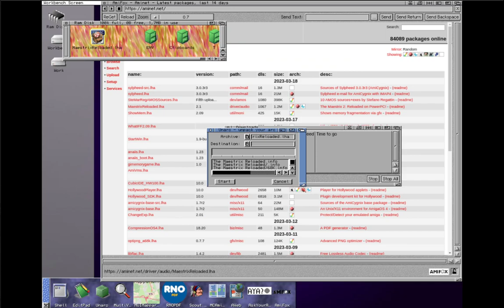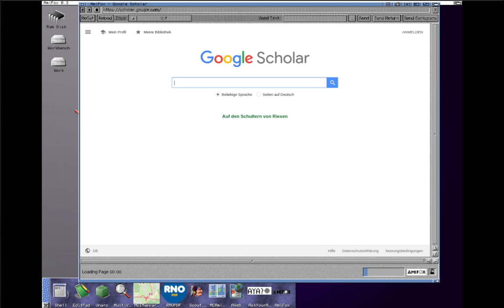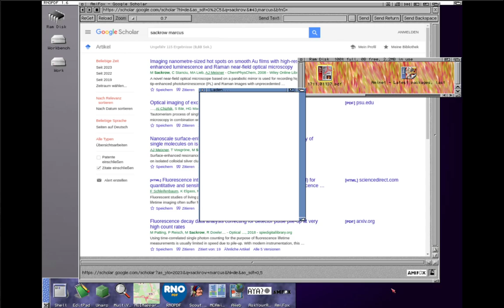AmiFox Amiga, now with URL detection and Save Image feature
look forward to AmiFox 0.3